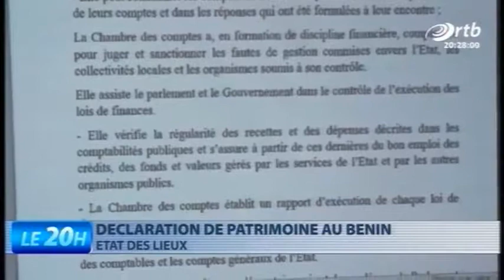Fête du Vodoon , ORTB, JT 20h du 10 janvier 2018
Célébration de la fête du Vodoun

Fête du Vodoon 2018
ORTB, JT 20h du 10 janvier